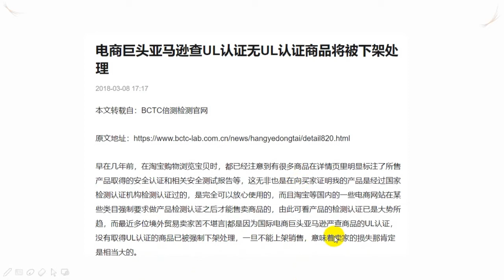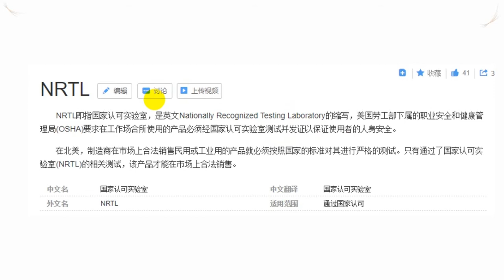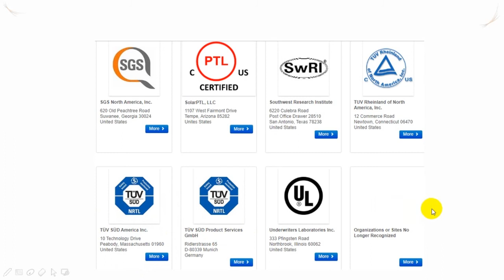你以为的UL不是他说的UL